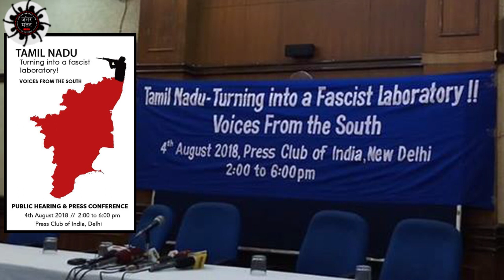तमिलनाडु : बर्बर राज्य दमन के खिलाफ उठ रही इन आवाजों को सुनिए ll Jantar Mantar Live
Voices from the South : Tamil Nadu - Turning into a Fascist Laboratory

4th August 2018| Press Club of India,
New Delhi| Over the past couple of months the political and social fabric of Tamil Nadu has been slowly deteriorating under an oppressive government, a violent police force and a complete disregard for human life for “development”.  “In the name of development, harmful and devastating infrastructure projects are being imposed upon the people of the state. Most are being done without following right procedures, one of them being the absolute disregard for Environmental Impact Assessment.” Said Udaykumar while addressing the audience and media. While talking about the protests that have enveloped the state, he further said, “By shooting at Thoothukudi protestors, the government sent a clear message to all of us, the message was to not raise our voices for justice, to not speak out against oppression and to not oppose the state for any reason.”